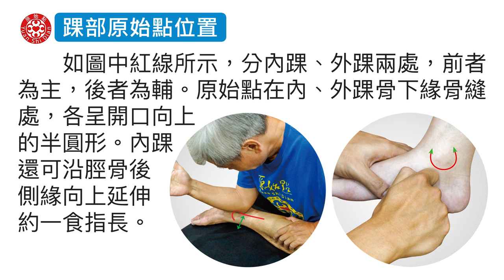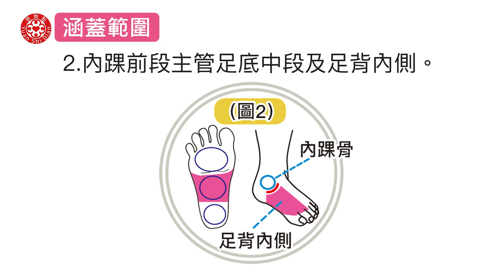腳踝原始點手法修正-2020年版